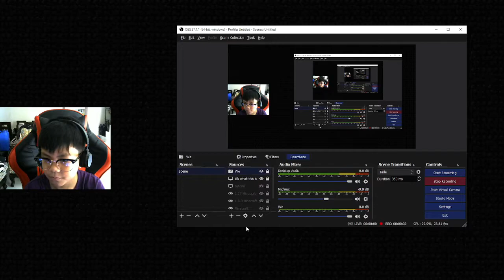i play bedwars practice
can some of you comment if your avel to comment and comment how to make my recording smooth?